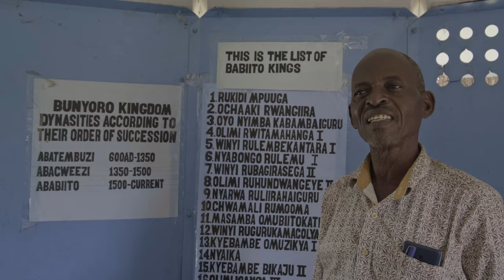Tuko Pamoja: Bunyoro Segment, Episode one trailer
TUKO PAMOJA, is a docuseries that explores Uganda's sense of identity and togetherness or belonging as a post-colonial nation. It looks at heroes and heroines from Uganda’s pre-colonial history, particularly the last quarter of the 19th Century, when foreign forces change the geopolitics of Africa, forever. As contemporary Africans, this documentary points us at what we could borrow from history to solve our challenges-poverty, hunger, ethnic conflicts, etc. How did the the leaders then manage Africa without hunger and poverty? How did Africans  manage diversity?
# Bunyoro-KitaraKingdom
# AfricanHistory